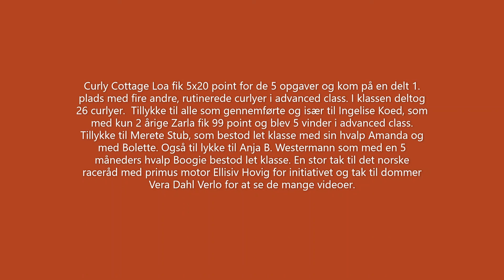Online WT opgave 5 og resultat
Opgave 5 i Online WT som Norsk Raceråd for Curly Coated Retriever afholdte foråret 2020. Curly Cottage Loa fik en delt 1. plads i advanced class.